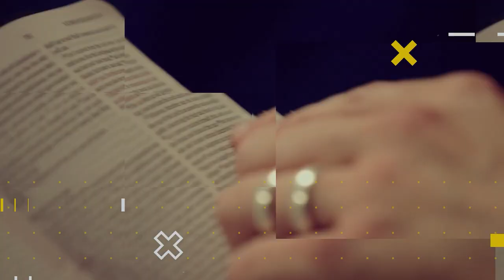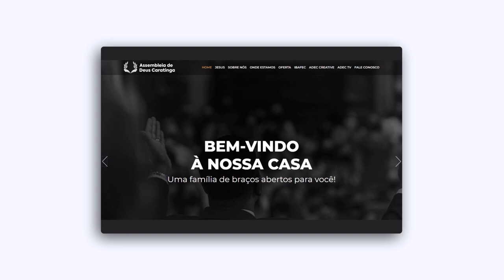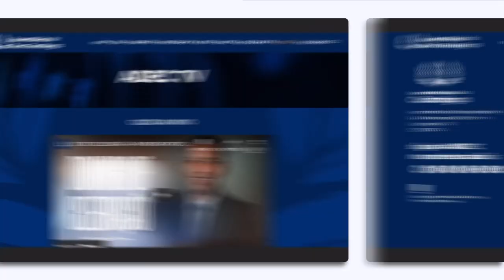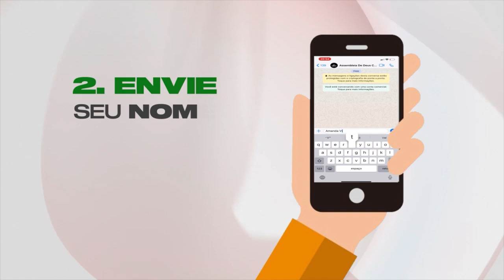LIÇÃO 13 - Resistindo as Sutilezas de Satanás | LIÇÕES BÍBLICAS